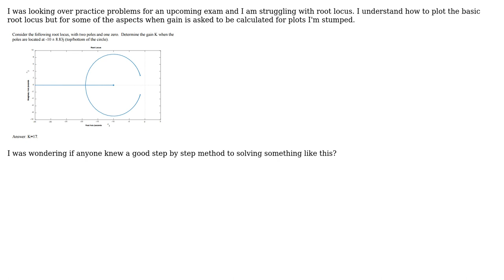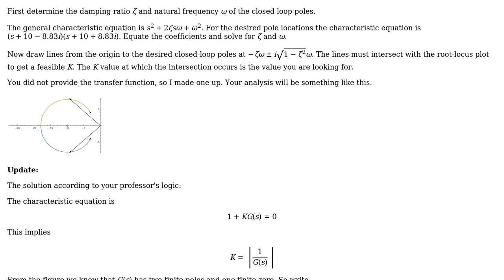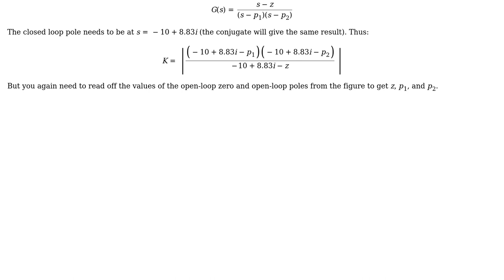Engineering: Determining Gain from a root locus plot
With thanks & praise to God, and with thanks to the many people who have made this project possible! | Content (except music & images) licensed under CC BY-SA | Music | Images & others | With thanks to user Suba Thomas user Motorscooter and the Stack Exchange Network Trademarks are property of their respective owners. You are responsible for your own actions.